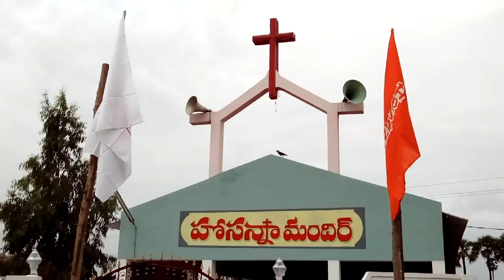Hosanna mandir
Bantumilli